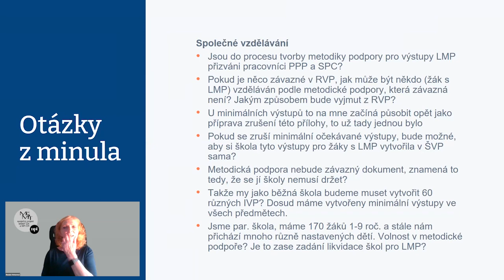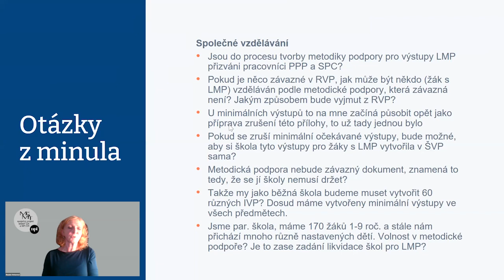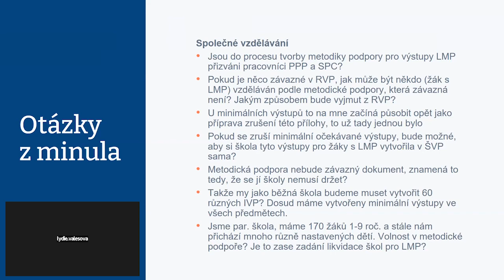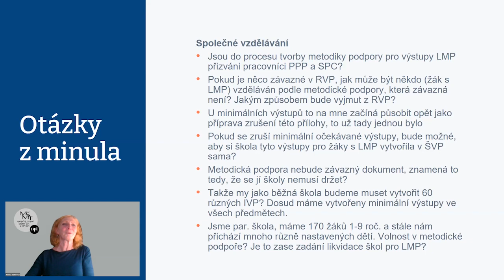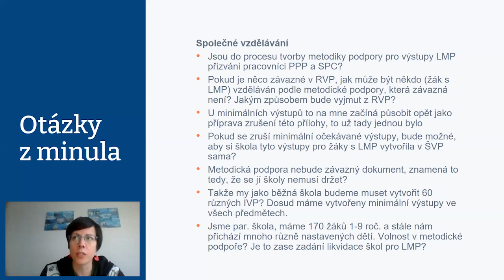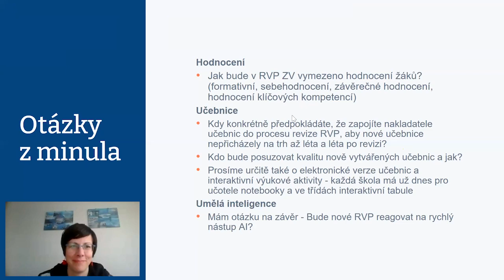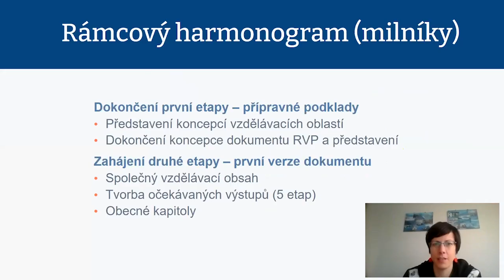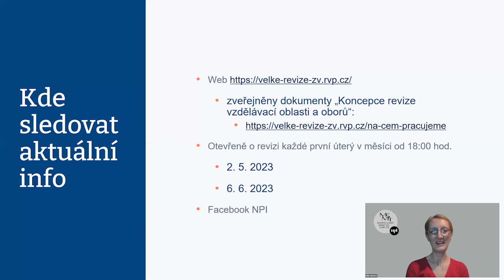Záznam: Otevřeně o revizi III